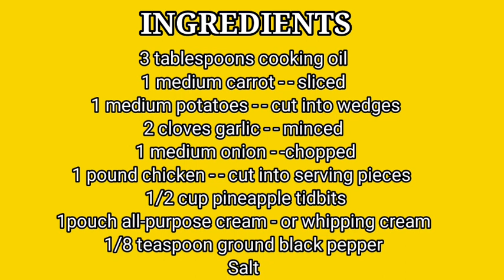My creamy pininyahang manok recipe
Simple and easy creamy pininyahang manok

Engridients:
3 tablespoons cooking oil
1 medium carrot - - sliced
 1 medium potatoes - - cut into wedges
2 cloves garlic - - minced
 1 medium onion - -chopped
1 pound chicken - - cut into serving pieces  1/2 cup pineapple tidbits
1pouch all-purpose cream - or whipping cream
1/8 teaspoon ground black pepper
Salt